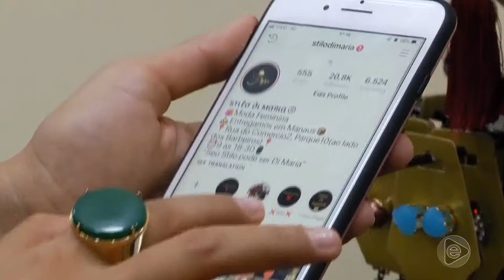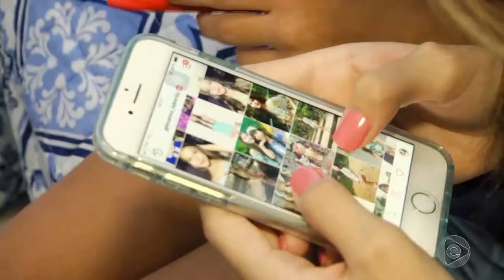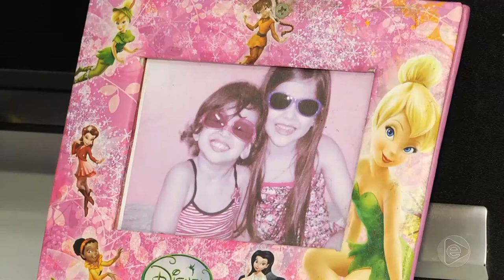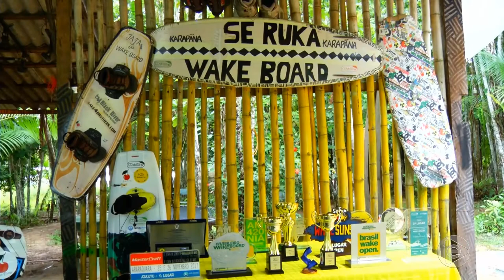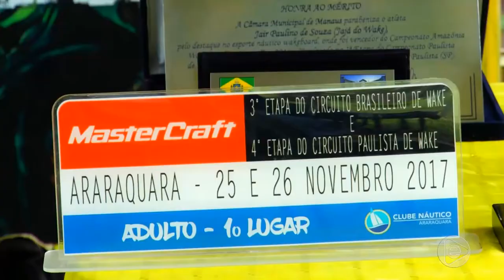Boletim Em Tempo (08.02.2019) 2º Bloco